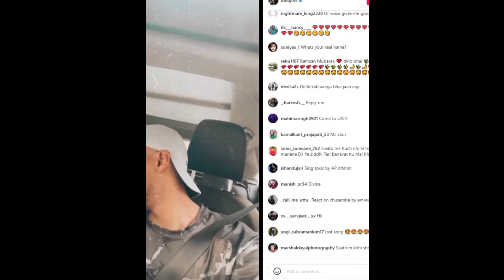Dino James Talking About Emiway Bantai Diss | Joginder React on emiway Chusamba Song | Raftaar song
Dino James Talking About Emiway Diss song | Joginder React on emiway Chusamba Song | Raftaar song